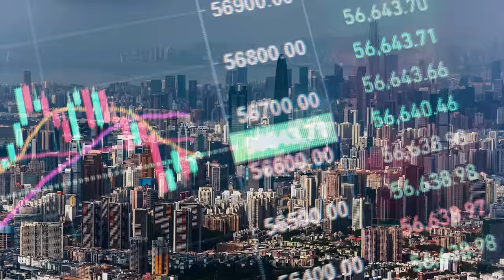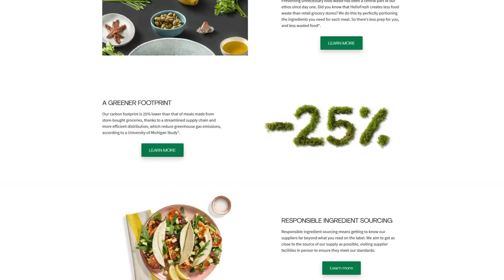Why 94% of China Lives East of This Line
Select video clips courtesy of AP Archive